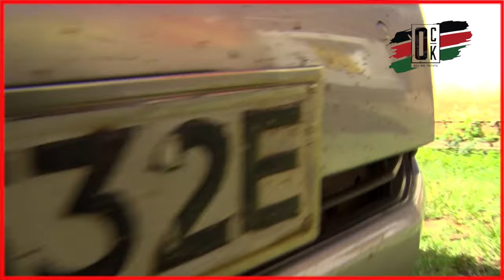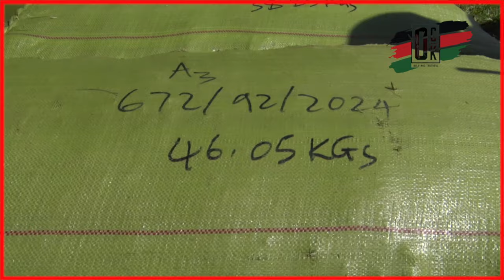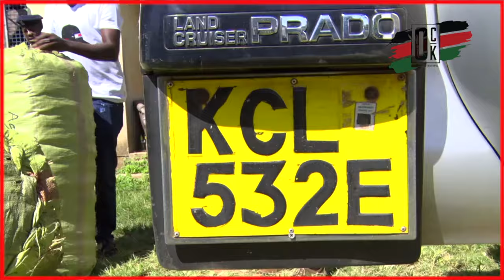SHOCK as a Toyota Prado ferrying 9 MILLION worth of bhang is nabbed in Isebania, Migori.